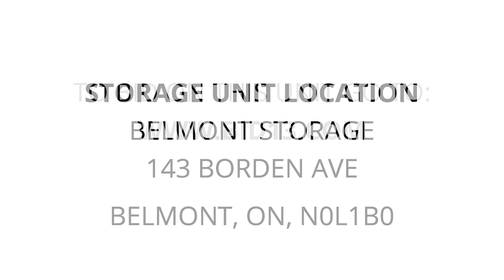Belmont Storage - Unit 134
furniture, modelpaint, misc, kitchen, TV, sofaset, kitchenstuff, Clothing, babystuff, bike